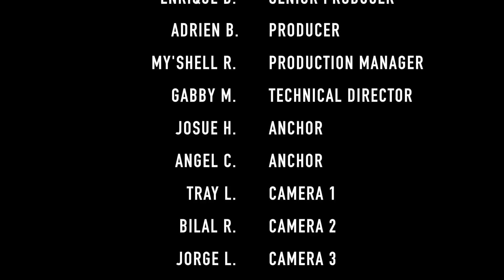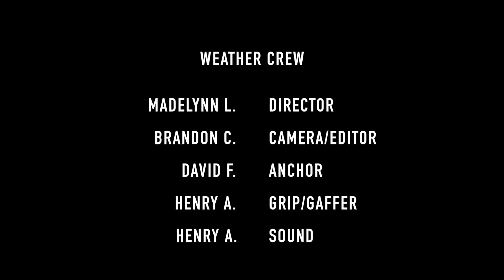KTIG News 10-22-18